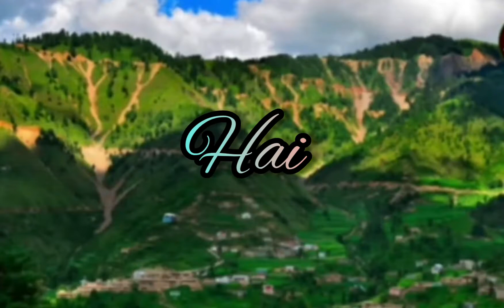Kitani khoobsurat yeh tasveer hai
Song - Kitani khoobsurat yeh tasveer hai
Film - Bemisal (1982)
Singer - Kishor kumar ,Suresh wadkar & Lata ji

Covered by - Saroj & Anil Choudhari